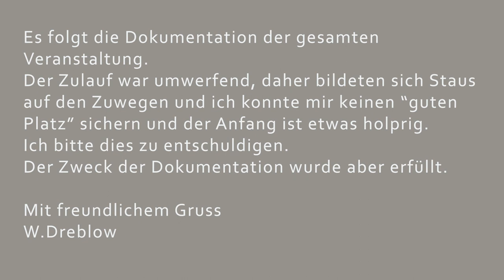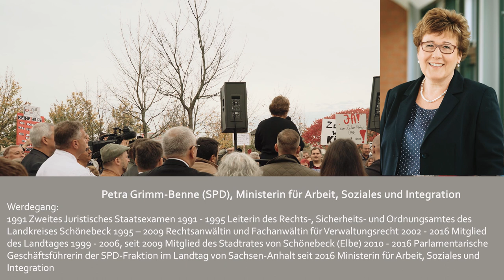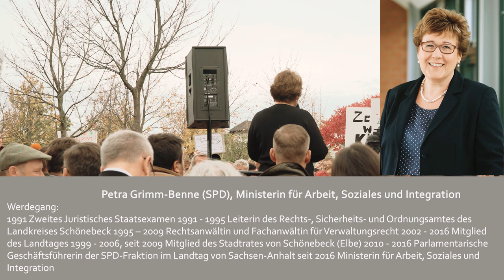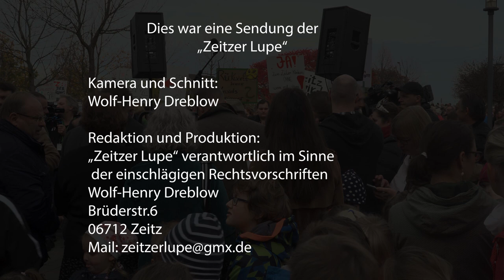Zeitzer kämpfen um ihr Krankenhaus Teil 2, Besuch Sozialministerin Petra Grimm-​Benne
Das Zeitzer Krankenhaus ist scheinbar der Leidtragende beim geplanten Sanierungskonzept der Konkursverwalter.
Die Kliniken des Burgenlandkreises (Zeitz und Naumburg) sind zu 100% in Staatshand (Kreis) und meldeten vor kurzem Insolvenz an.
Dies ist an sich fragwürdig, denn ein Kreis kann in Deutschland nicht pleite gehen, aber durch die fatalen Gestaltungen der "Gehste mit bist hin" Gesellschaften/GmbH  ist so etwas möglich.
Jetzt will man  in Eigenverwaltung des Verfahrens es wieder in die Reihe kriegen, nur die Zeitzer Bevölkerung will es sich so nicht gefallen lassen.
Vor allem nachdem diese Stadt seit 30 Jahren Einwohner verliert, ihre Werte / Häuser am untersten Rand Deutschlands liegen, da der  Leerstand katastrophale Folgen nach sich zieht. Jetzt soll auch noch die Kohle verschwinden und damit der letzte industrielle Vorteil einer Ideologie geopfert werden. Den Zeitzern reicht es und das Krankenhaus scheint der Tropfen zu sein, der das Fass zum Überlaufen bringt.

Die Klinikum Burgenlandkreis GmbH ist Akademisches Lehrkrankenhaus des Universitätsklinikums Jena sowie der Universität Leipzig und beschäftigt rund 1 500 Mitarbeiter.
Zum Klinikum Burgenlandkreis gehören das Saale-Unstrut Klinikum Naumburg und Georgius-Agricola Klinikum Zeitz.

Seit der Fusionierung der beiden Krankenhäuser im Jahr 2004 wird das Klinikum in der Rechtsform einer gemeinnützigen GmbH geführt. Gesellschafter der GmbH ist der Burgenlandkreis, der Sitz der Gesellschaft ist das Klinikum Naumburg.

An das Klinikum sind ein Ambulantes Zentrum, eine Bildungs- und Kooperationsgesellschaft und eine Servicegesellschaft sowie eine Krankenpflegeschule angeschlossen.

Die Klinikum Burgenlandkreis GmbH ist ein zukunftsorientiertes und leistungsstarkes Unternehmen, das sich zum Ziel gesetzt hat, die bestmögliche medizinische und pflegerische Versorgung aller Patienten sicherzustellen.

Das Klinikum investiert kontinuierlich, um seinen Patienten eine optimale Versorgung und einen angenehmen Aufenthalt bieten zu können.

Aufsichtsratsvorsitzender
Götz Ulrich, Landrat

Mitglieder des Aufsichtsrates
Götz Ulrich, Landrat, Aufsichtsratsvorsitzender

Ralf Breuer
Arnd Czapek
Frank Doering
Kerstin Worms
Uwe Kraneis
Antje Scheschinski